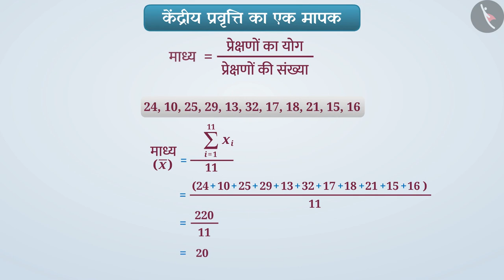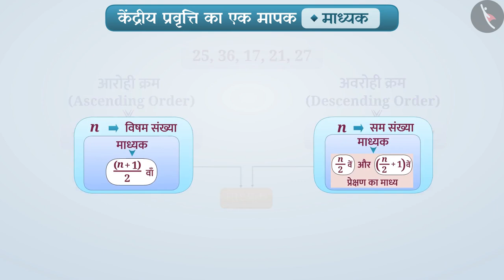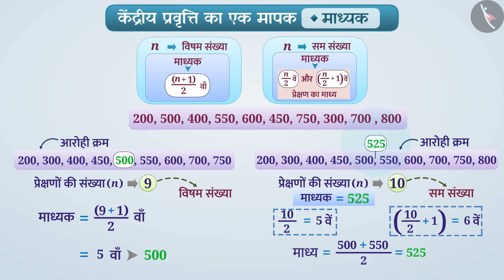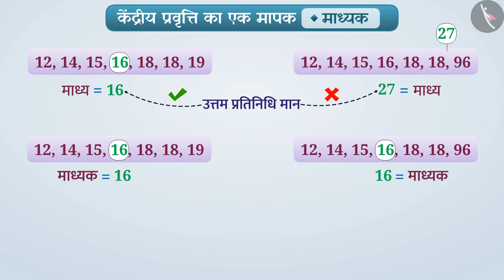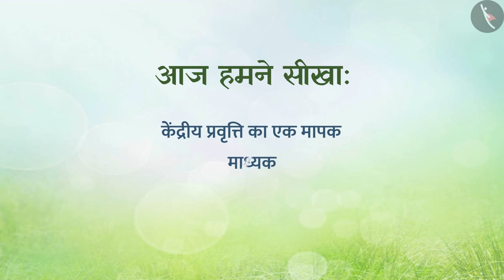केंद्रीय प्रवृत्ति के मापक | Part 2/4 | Measures of Central Tendency | Hindi | Class 9